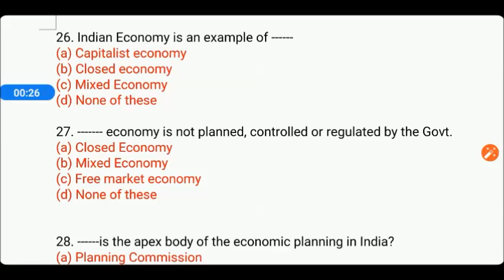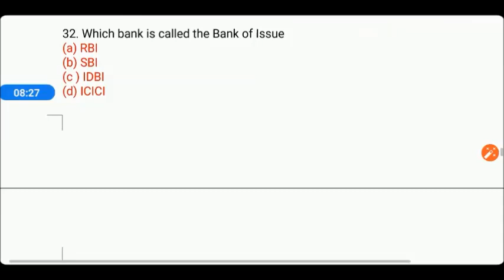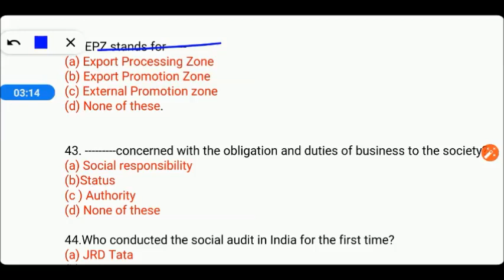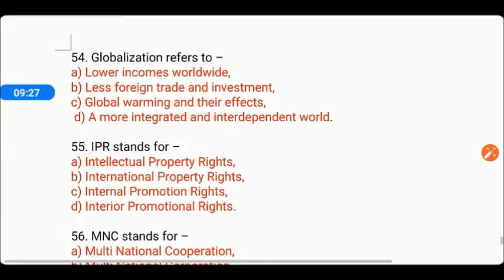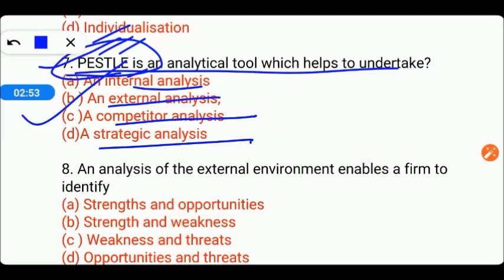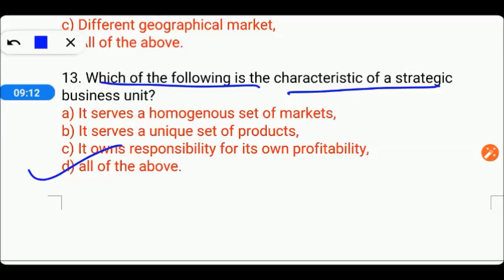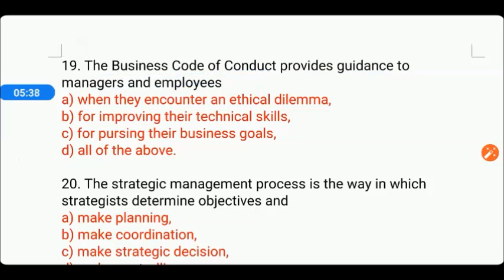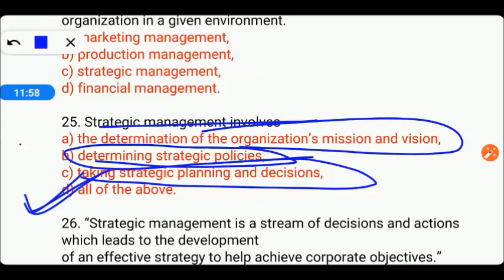UP B.Ed Revision Series || UP B.Ed Entrance Exam || यूपी बीएड प्रवेश परीक्षा की तैयारी